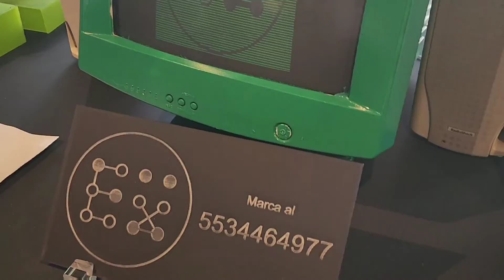Centro Cultural Digital. CCD. La Venganza de la Basura.